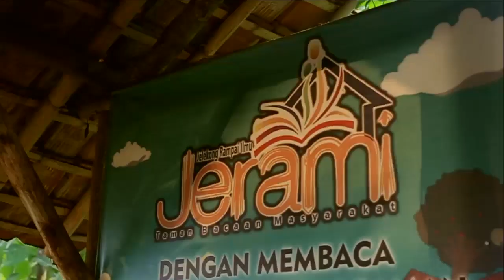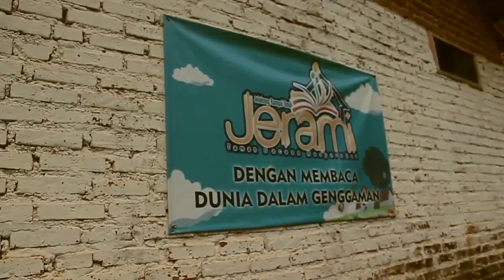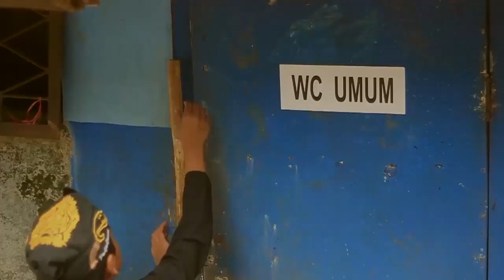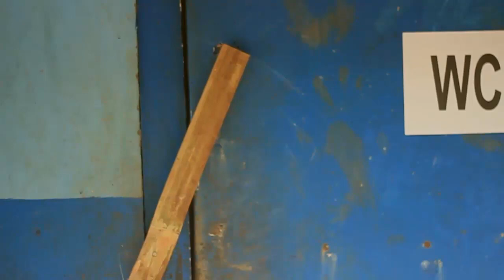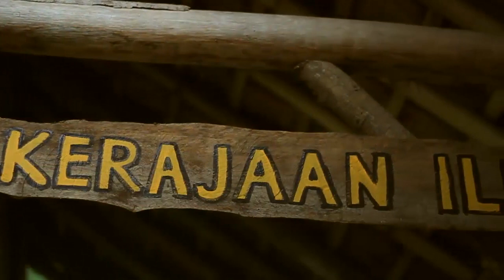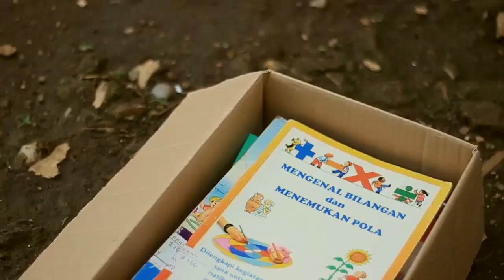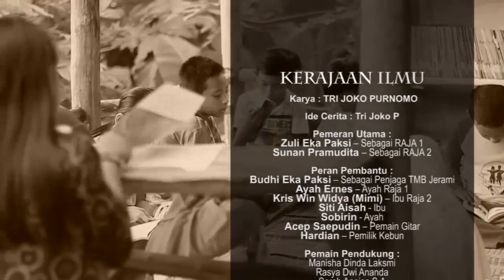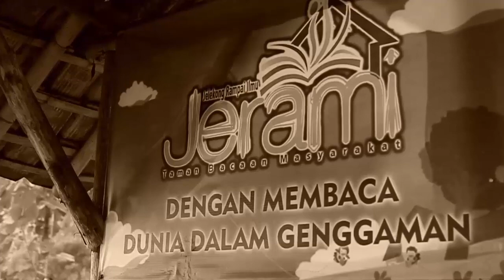HEBOH..Puluhan Anak terlibat menjadi anggota di Kerajaan Baru ini, Ortu Justru mendukungnya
Munculnya kerajaan baru sempat menjadi fenomena, informasi  media elektronik menjadi sumber informasi  yang mudah didapat, fenomena itu menjadi inspirasi yang positif bagi kami, dari sudut pandang seni dan budayanya saja, TBM Jerami membuat karya dalam bentuk film , yaitu film KERAJAAN ILMU yang menjadi pemain adalah puluhan anggota  TBM Jerami , semua tanpa casting, tanpa dikasih skenario. kreatifitas belajar , bermain  dalam bentuk seni peran sangat didukung oleh orangtuanya, justru menjadi nilai positif bagi anak untuk belajar interaksi, komunikasi dan percaya diri, Adapun kreatifitas yang dilakukan dengan membuat kostum,properti dari alam, mainan jaman dulu dengan mengunakan daun, ranting dan  bahan alam lainnya, kreatitas anak menjadi mainan baru di era modern ini, kostum yang unik, lucu dan music dari barang bekas menjadi hiburan bagi masyarakat saat Kirab / pawai layaknya raja rajaan. Kerajaan Ilmu bagi kami adalah Buku, dengan membaca dunia dalam genggaman. Semua anggota TBM Jerami terlibat dalam pembuatan film kolosal ini.  Film Kerajaan Ilmu di sutradarai oleh Tri Joko Purnomo. Kepolosan anak, kelucuan dan kegembiraan menjadi kemasan di dalam film ini. Semoga film ini bisa menghibur dan di terima oleh masyarakat di Indonesia untuk menonton film dari kreatifitas kami.  Kegiatan ini sebagai bentuk pembelajaran karakter untuk anak anak agar tidak terpengaruh ke hal hal yang negative, lebih baik berkarya, belajar, membaca dan bermain. Salam Literasi untuk Anak Indonesia